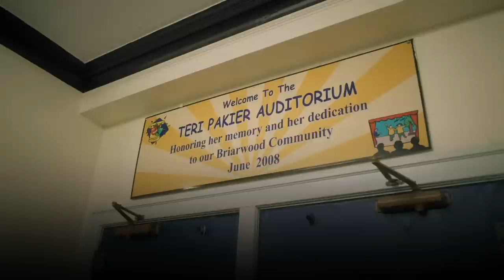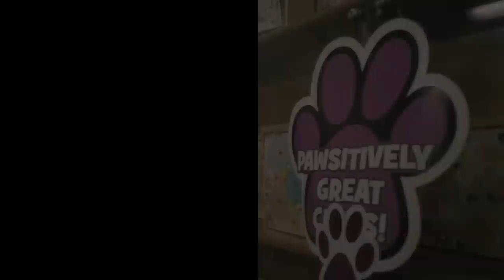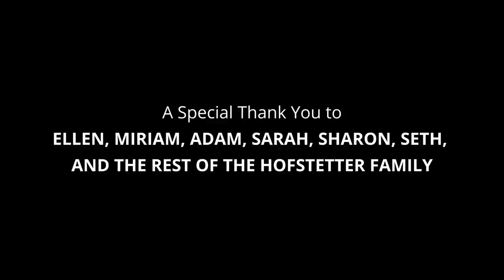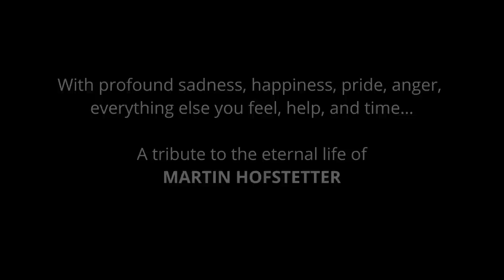Steve Hofstetter - The Recipe (Full 4K Comedy Special) - 2023 (Subtitled)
Steve Hofstetter tackles grief, growth, love, and loss in this brand new hour-long comedy special. Now with subtitles.